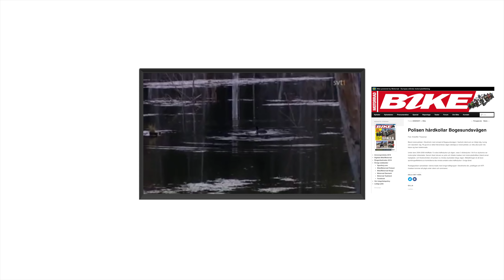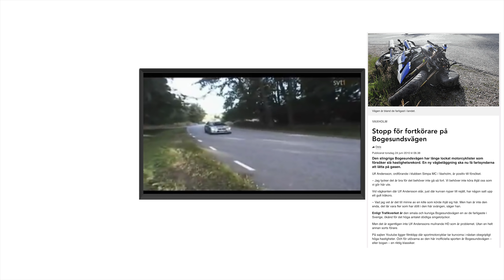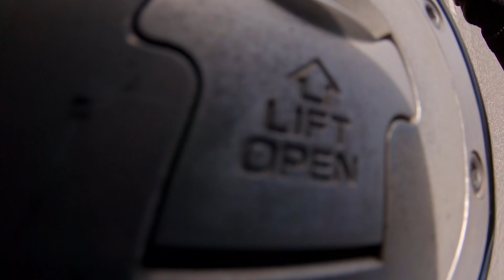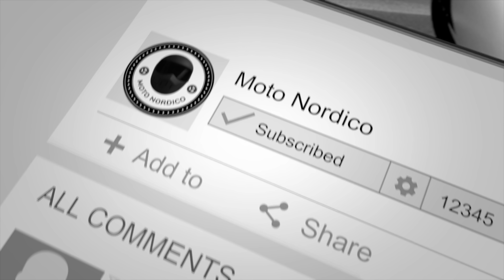Jag Kör (Ö)kända Bogesundsvägen För Första Gången! [Svensk Motovlogg 0020]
Vad passar väl bättre dagen efter ett midsommarfirande än att följa med mig för första gången på Bogesundsvägen där vi hamnar i Vaxholm innan vi vänder tillbaka för en speedrun med ett pyttelitet missöde?
- Inte mycket så klart!

Bogesundsvägen som är en avstickare från Stockholmsvägen 274 är en otroligt vacker och kurvig liten väg till stor del genom skogen där man passerar Bogesunds slott och tillslut kommer över en liten bro "bakvägen" över på Vaxön (Vaxholm).

Sedan många år har den varit känd av MC-förare som njutit för fulla muggar, ibland i väldigt höga hastigheter och tyvärr inte sällan med olyckor varav flera med dödlig utgång.

Detta har fått kringboende att reagera och 2009 gjorde Uppdrag Granskning i SVT ett reportage om "buskörandet" på Bogesundsvägen.

Polisen har haft flera insatser och vägverket har haft planer för hur man velat få ner hastigheterna.
Bogesundsvägen var också den första i Sverige att förses med vägskylten" Olycksdrabbad MC-väg".

Tack för att du tittar på Moto Nordico - En motovlogg på engelska, spanska & svenska!
Mitt mål är att sprida och dela med mig av glädjen att köra motorcykel på våra vackra svenska vägar.

Besök för att snabbt & enkelt hitta till Moto Nordico på alla plattformar.
Låt: A Happy Day
Artister: ColBreakz & Dead Critic